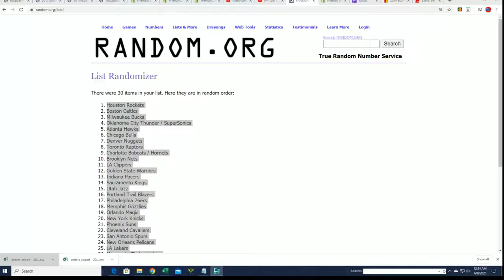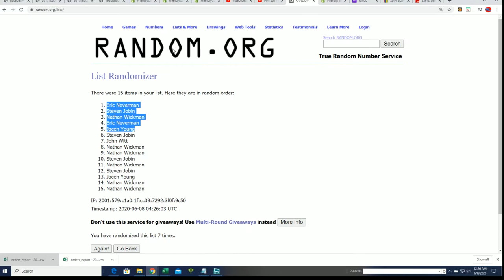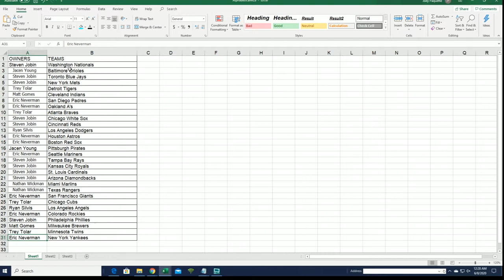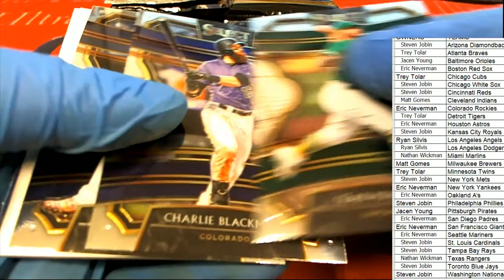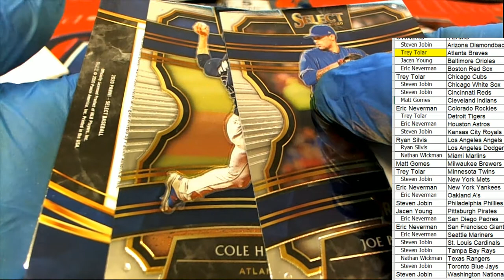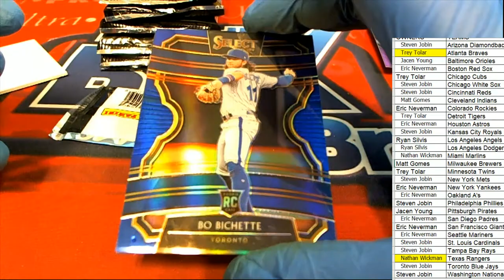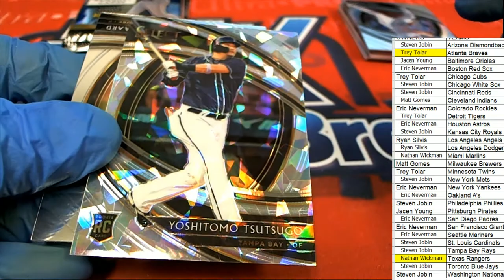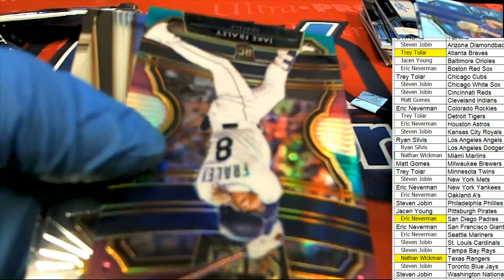2020 Panini Select Baseball ID 19SELECTBB213